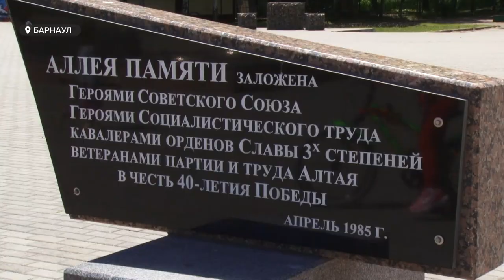Полицейские ищут вандалов, разгромивших строения на площади Мира в Барнауле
Совсем недавно в ночь с 1 по 2 июня группа вандалов надругалась над строениям на площади Мира, возле администрации Ленинского района Барнаула. Они сломали находящиеся на территории строения, виновников пока ищут. Что произошло - разбирался Никита Ермаков.